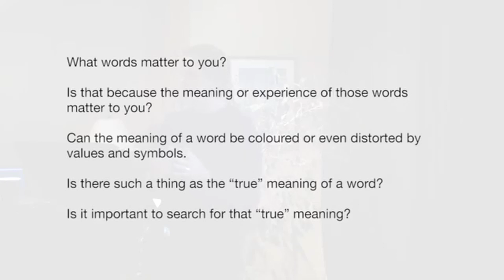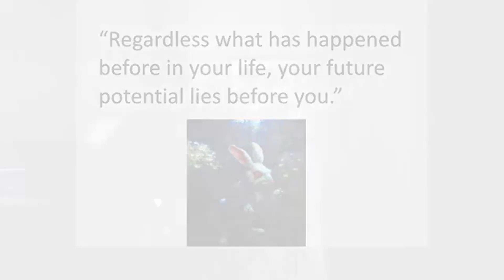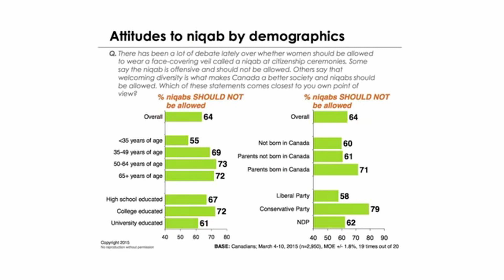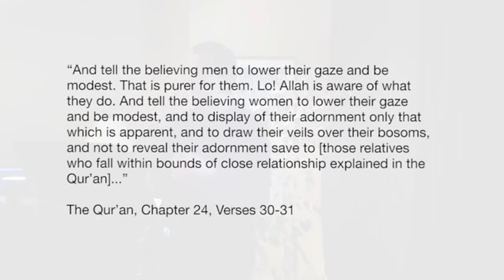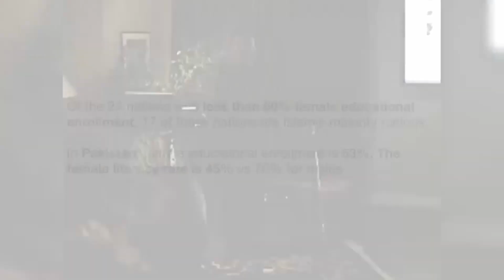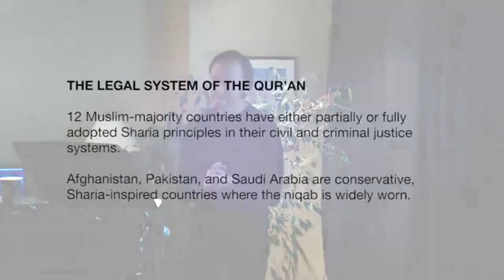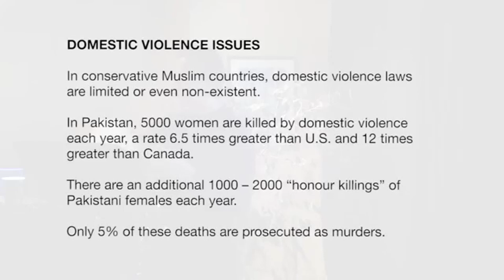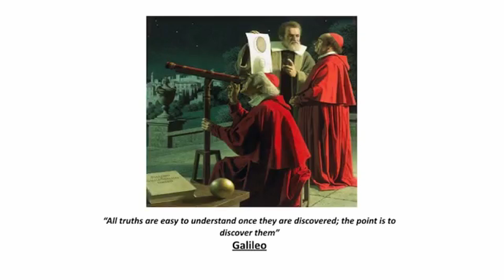November 2015 – The Meaning Of Our Words (Full Presentation) – The Question Community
Our words have meaning, and the more important the words the more important the meaning they carry. In this presentation, Frederick Tamagi shares a question about the important relationship between meaning, context, and values and how that challenges our notions of truth.